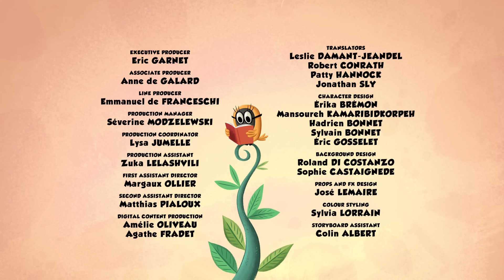A toilet story | Zip Zip | 3 hours COMPILATION - Season 2 | Cartoon for kids